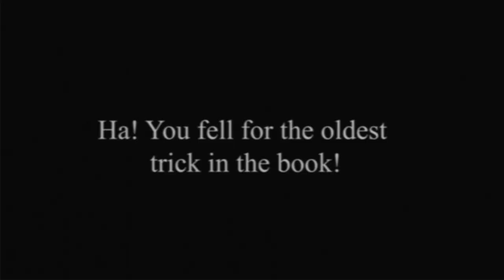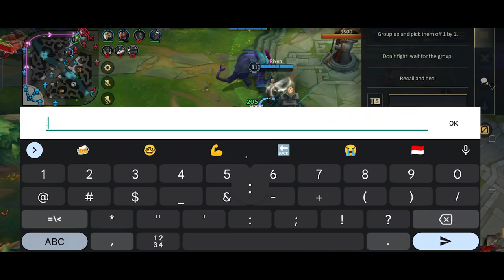SINGED BUT I'M GOING PHASE RUSH IN MASTERS | Wild Rift Gameplay | Singed Gaming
Shout out to Mr. Larry for keepin the Phase Rush dream alive